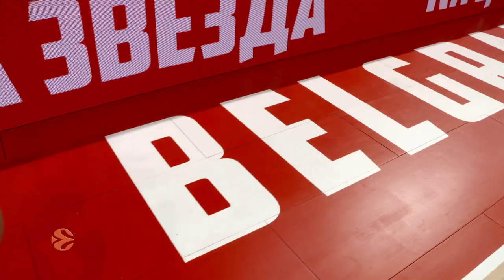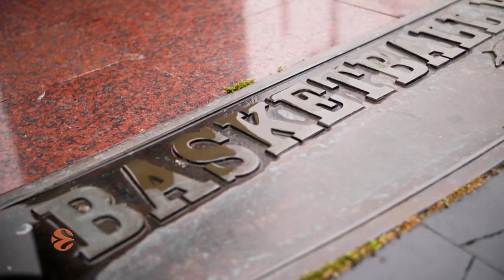Focus on: James Gist, Crvena Zvezda mts Belgrade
Having started his Turkish Airlines EuroLeague career a decade ago in Belgrade, fan favorite James Gist is back there now trying to take under-the-radar Crvena Zvezda mts Belgrade to renewed prominence.